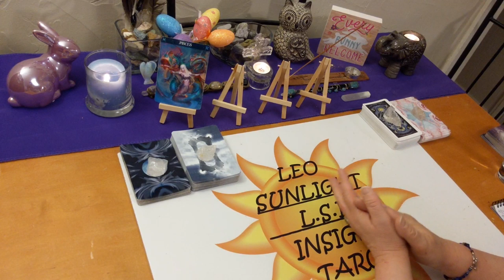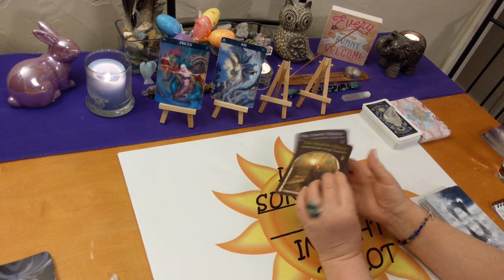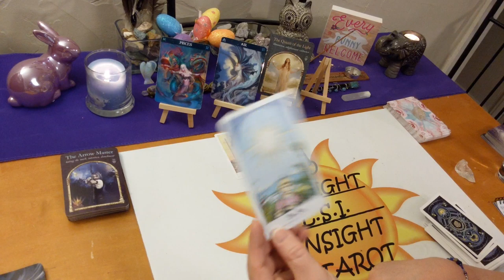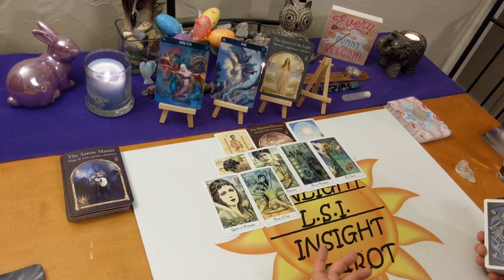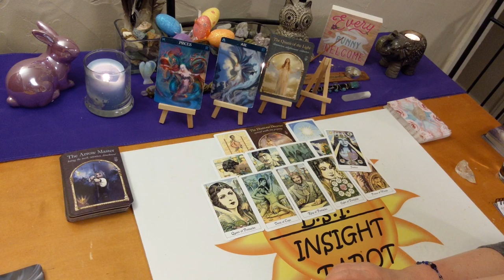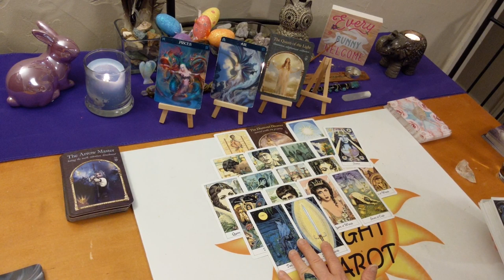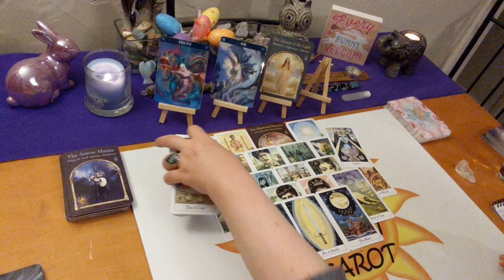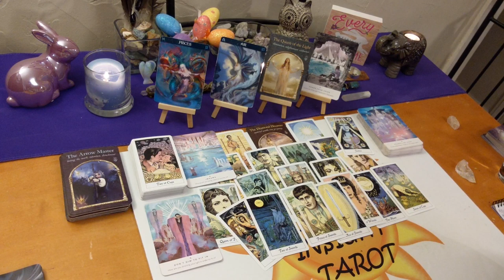Pisces April 2020 *Look What's Coming For You Pisces!* General Forecast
♍Pisces♍ Monthly Tarot & Oracle Card General Forecast. Tarot & Oracle card reading. A look at what is going on in your life right now be it love or general.

🎴Decks used:
Barbiere Zodiac Oracle – Barbara Moore Hidden Realms Oracle
Cosmic Tarot